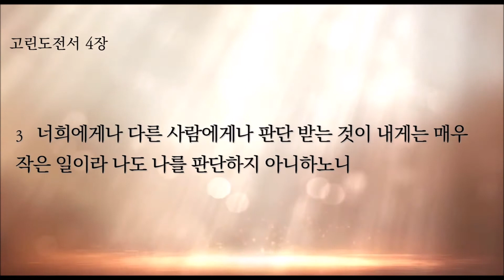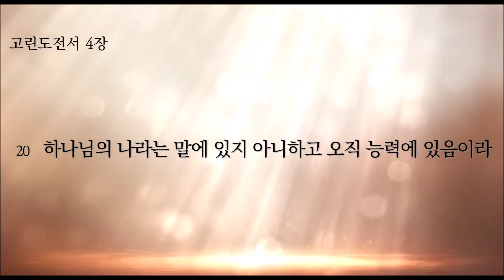뉴욕성결교회 2021년 6월 14일(월) 말씀으로 시작하는 하루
고린도전서 4장, 남덕현목사